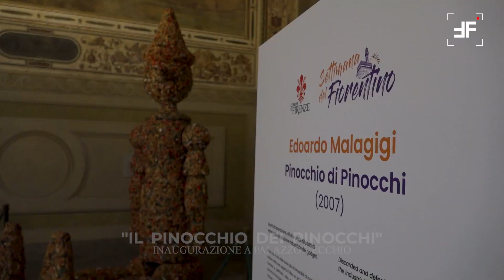Il Pinocchio dei Pinocchi a Palazzo Vecchio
"Il Pinocchio di Pinocchi" di Edoardo Malagigi. A 140 anni dalla prima pubblicazione dell’opera di Carlo Lorenzini, nel Cortile di Michelozzo un ‘Pinocchio gigante’ di tre metri e mezzo, frutto del lavoro dell'artista fiorentino, realizzato riciclando scarti di lavorazione e pezzi difettati di burattini in legno di più piccole dimensioni. La scultura vuole invitare a riflettere sulla necessità del riuso e recupero dei materiali e a considerare i rifiuti stessi come una risorsa preziosa.